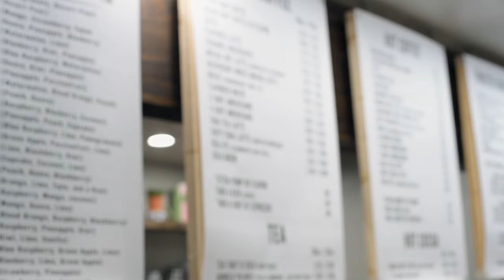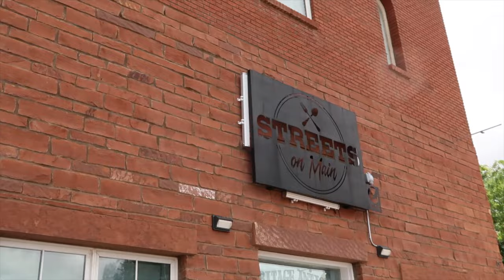Snowflake Pioneer Days Vlog 2021!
Celebrate Snowflake Pioneer days 2021 with us in this fun family vlog. We'll take you to the best small town parade, the car show and the craft show too. First, a quick stop into the Perkatory for some delicious coffee, and then we stop for lunch at Streets on Main. Next, walk around the entire town of Snowflake, AZ with us before we get hit with a huge monsoon storm! Will we get rained out of the big rodeo?? If you've never experienced a desert monsoon you won't believe how quickly they can move in, and out.